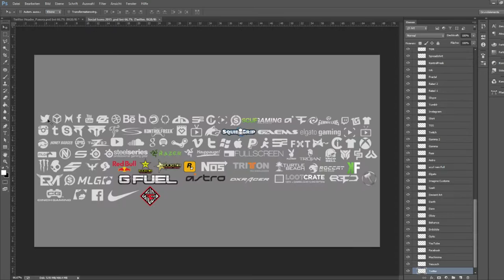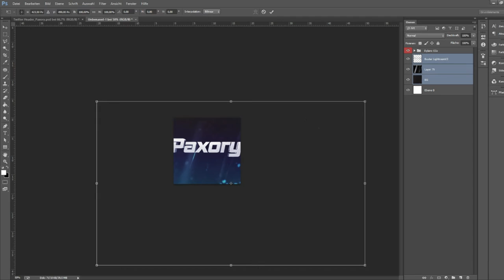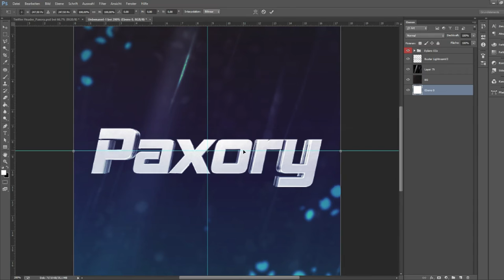Speedarts #7 | Twitter Pack for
Starting new project, called "Speedarts", where i show how i work, in a quick period of time.